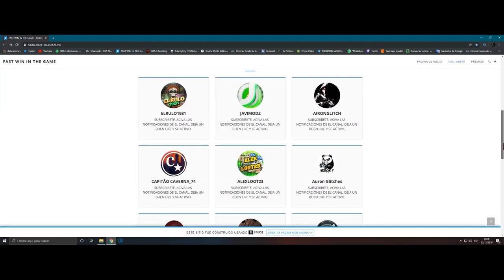**WORKING* CRIE O SEU RC BANDITO MODDED - Glitch Solo - GTA5 ONLINE - PS4/XBOX1 - Versão 1.50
▬▬▬▬▬▬▬▬▬ஜ۩۞۩ஜ▬▬▬▬▬▬▬▬▬▬▬▬▬▬
   ▓▓▓▒▒▒░░░ LEIA A DESCRIÇÃO DO VÍDEO  ░░░▒▒▒▓▓▓ ▬▬▬▬▬▬▬▬▬▬▬ஜ۩۞۩ஜ▬▬▬▬▬▬▬▬▬▬▬▬▬▬

CARROS MODDEDS E CONTAS UPADAS P/ PS4:
CONTATO C/ O MÁFIA - Whats Zap (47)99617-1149

ID: PS4 - Capitaocaverna74
ID: PS4 - Ccaverna74
ID: PS4 - Capitao74caverna
ID: PS4 - Capitao_74
ID: PS4 - Capitao-74